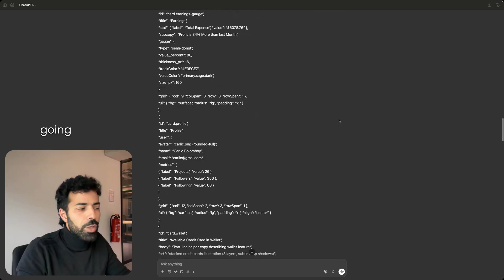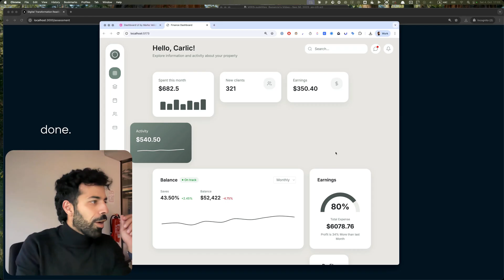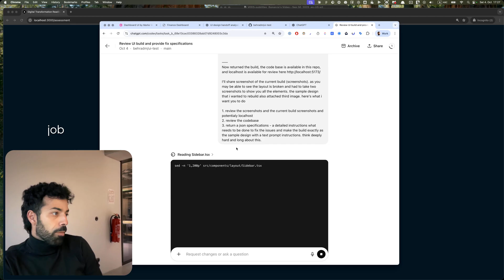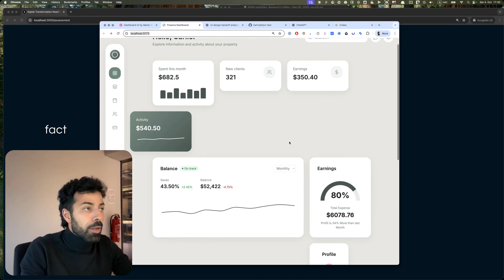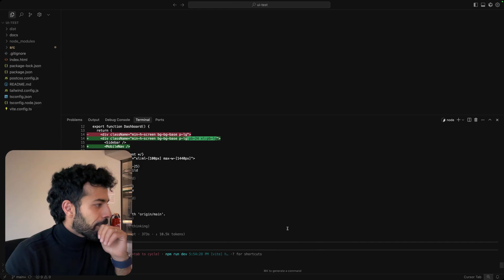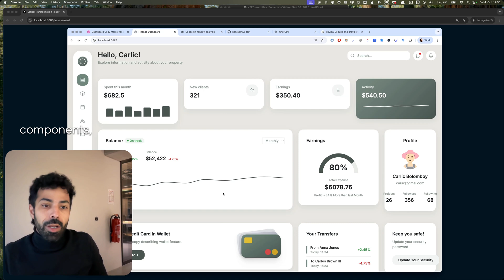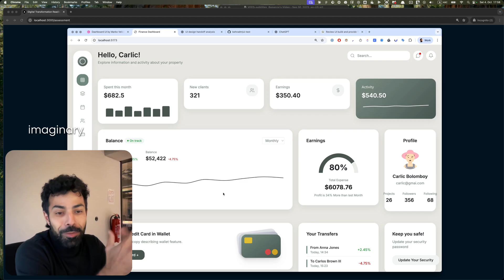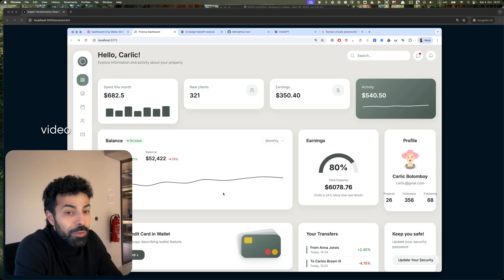I Built Production-Ready Front-End in 60 Minutes Using Claude Code + ChatGPT Codex (No Figma)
For MVP projects, we don't create high-fidelity designs for every single screen anymore. Our designer creates key screens in high-fidelity, then AI generates the entire design system and front-end ready UI components.

To prove this workflow works with even less, I took it further. Started with a single screenshot from Dribbble i.e. NO Figma file!

The results? See the video.

Our workflow these days

+ Design Sprint workshop - 2 weeks
to align on the scope, concept and develop key wireframes
+ Designer creates core screens (high-fidelity) - 3 days
+ AI generates complete component library - 1-2 days
+ Developers receive production-ready front-end - same day

Claude + ChatGPT Codex working together is more powerful than most digital leaders realize.

What this means for you:
Traditional timeline: 3-4 weeks for design → 2-3 weeks for front-end development = 5-7 weeks before backend work starts.

👉 New timeline: 1 week for complete front-end = Backend integration begins Week 1.

Your developers aren't waiting anymore. Your stakeholders can view the full front-end ready app and interact with it within a week. Your credibility as a digital leader compounds with each early win.

The companies moving fastest in 2025 aren't the ones with the biggest development teams. They're the ones who tap into the right tools, processes, and team.

P.S. Bonanza helps digital leaders ship MVPs way faster within weeks. Our AI-accelerated workflow delivers production-ready front-ends in days, not weeks, giving you the speed to prove value in your first 90 days.

Whether you need rapid prototyping, full product development, or a strategic partner who understands the pressure you're under, we deliver results that build your credibility with the board.